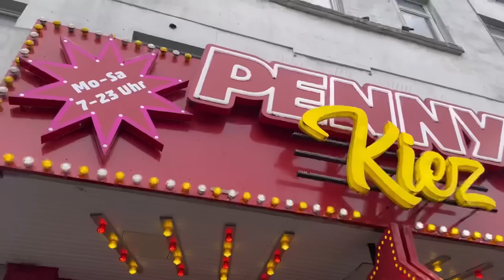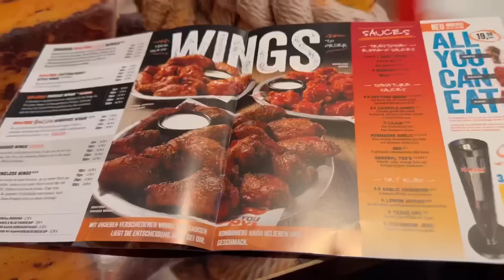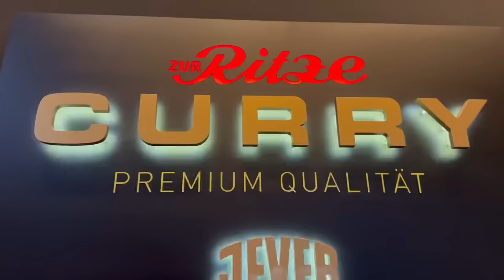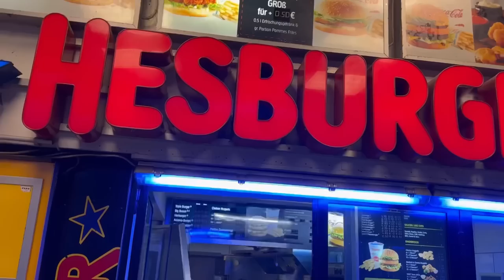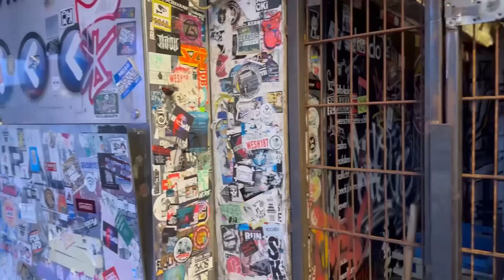REEPERBAHN Food Spots | HOOTERS , Goldener Handschuh , DIE RITZE , DÖNER usw